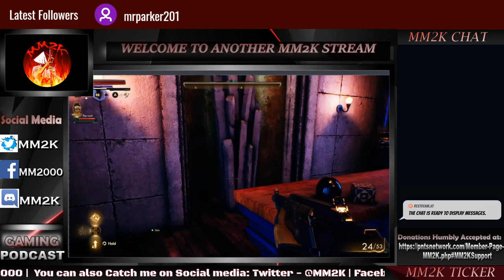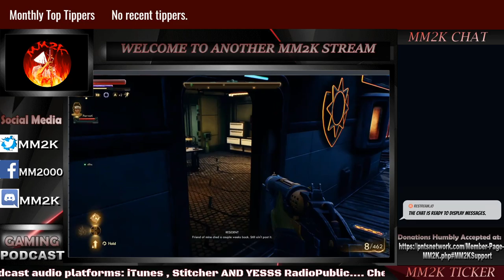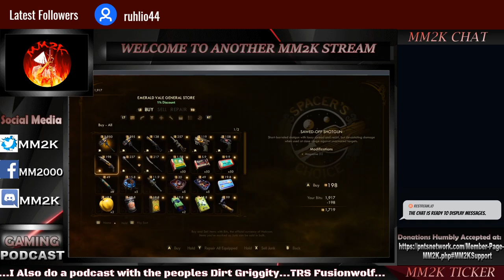THE OUTER WORLDS - REVIEW AS I GO #01 | MM2K REAL REVIEWS